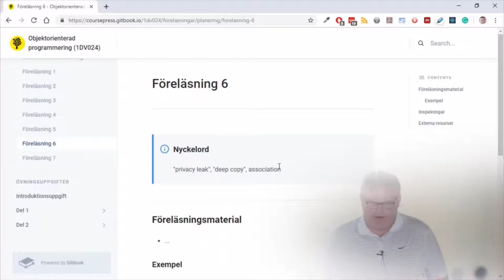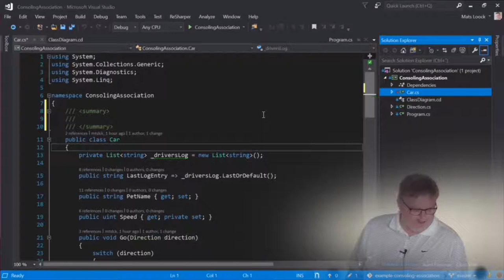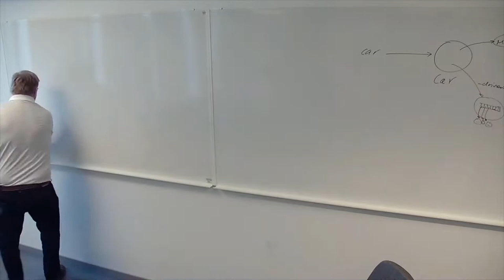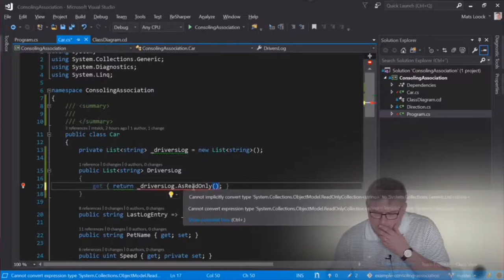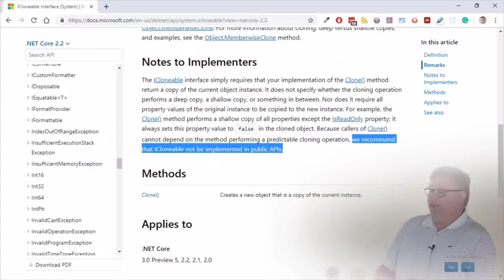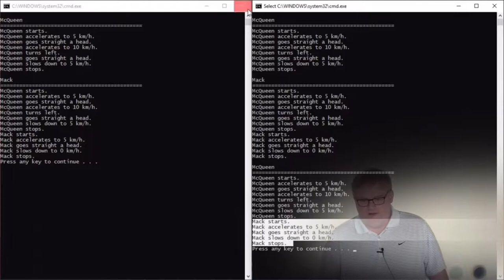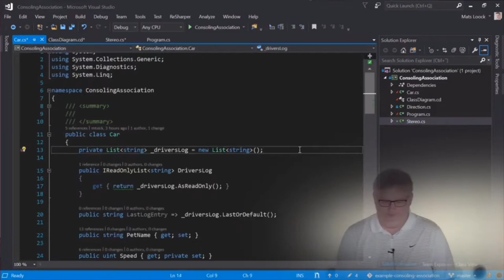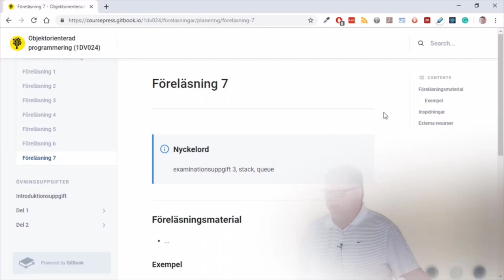1DV024 - Föreläsning 6